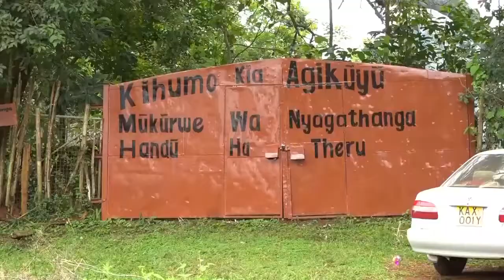KIKUYU ELDERS CLEANSE MT KENYA SHRINE AS THEY DISMISS JUSTIN MUTURI'S CORONATION